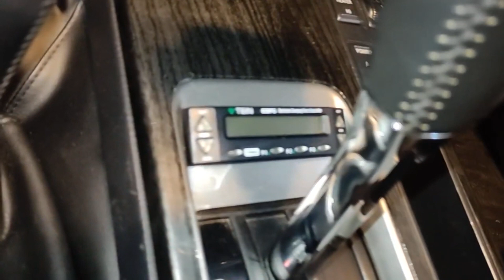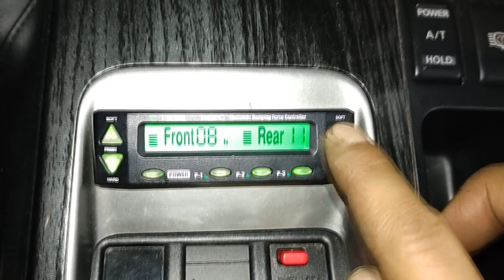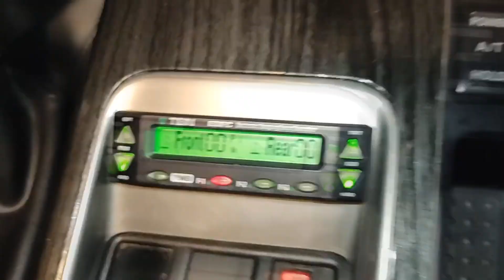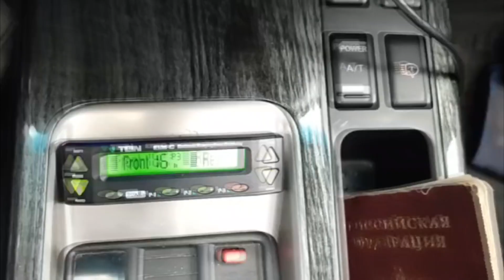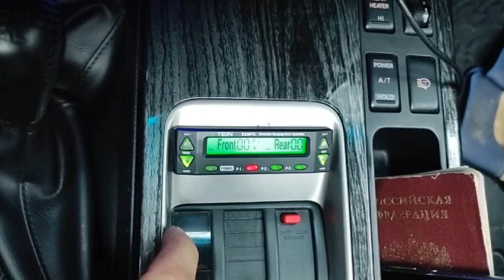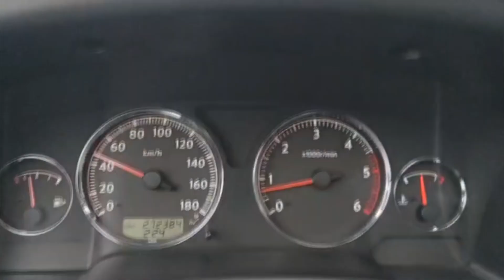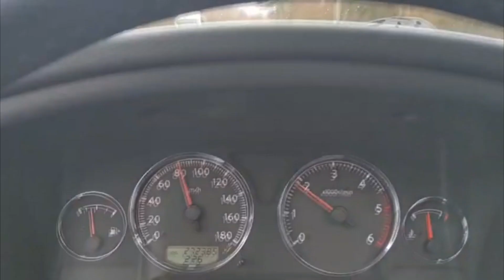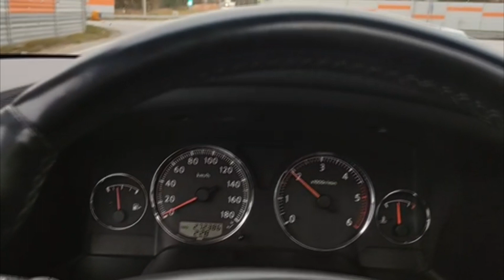Электронно регулируемые амортизаторы Nissan Patrol Y61. Обратная связь.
В этом ролике представлено видео от Александра Петрова, в чьей мастерской были установлены два комплекта изготовленных мной для Nissan Patrol Y61 электронно регулируемых амортизатора. В нём Александр делится своими впечатлениями после установки и настройки второго комплекта.